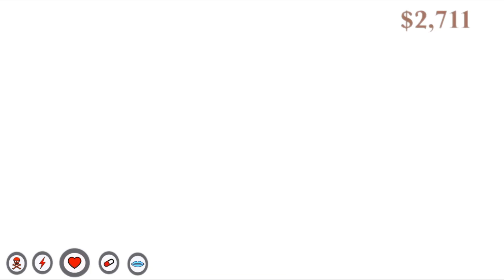Grand Theft Auto 6: Independence City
Here is a sneak preview for Grand Theft Auto 6, featuring Dan Houser! This is a concept idea for GTA 6 we hope you enjoy.